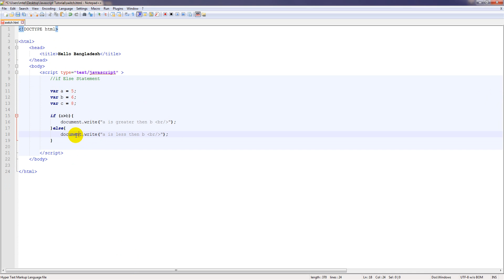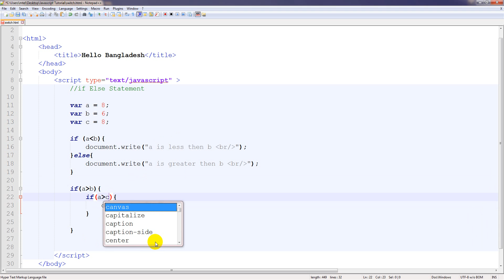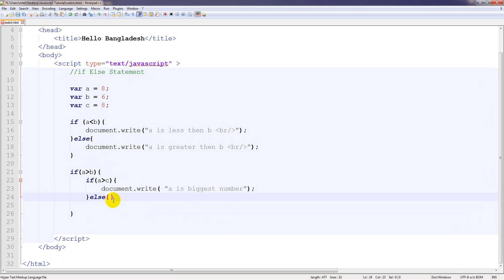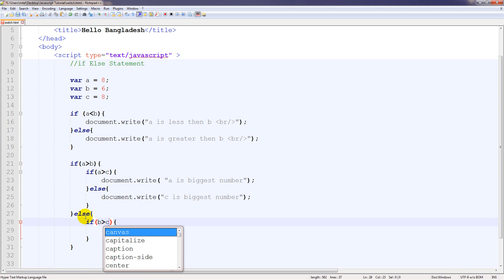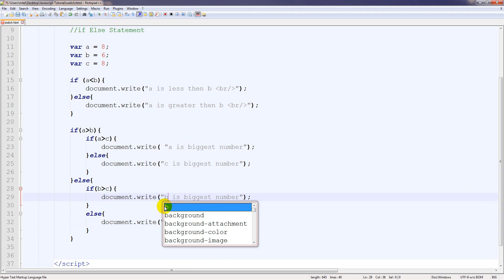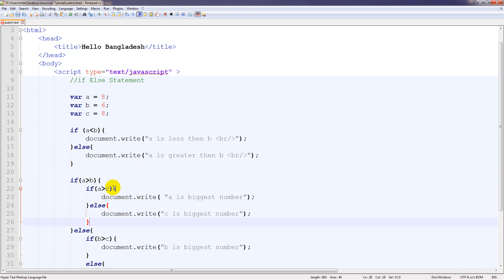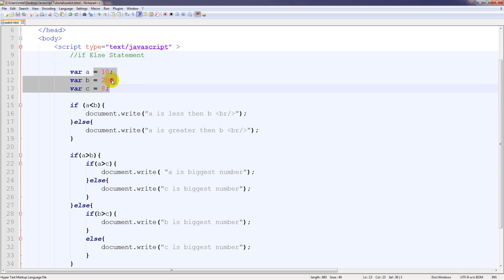Javascript Tutorial Bangla(11th - IF Else Statement)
video: Javascript Tutorial Bangla(11th - IF Else Statement)
Presented By : Codeguru